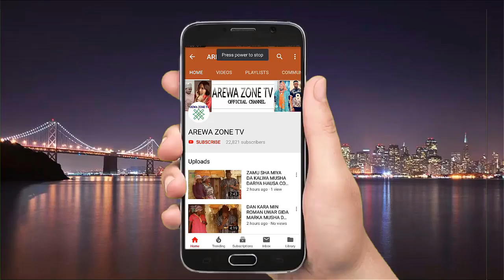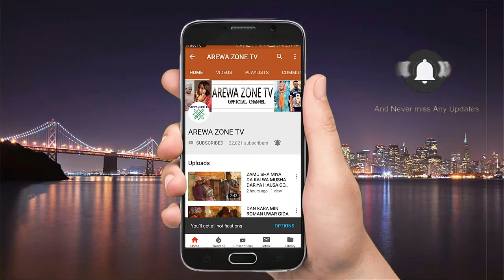Nifa Da Kake Gani Ba Wani Malolo Da Bazan Yiwa Kaho Ba - Musha Dariya